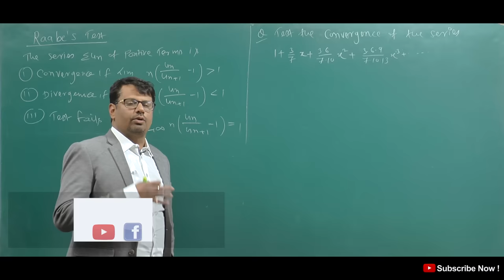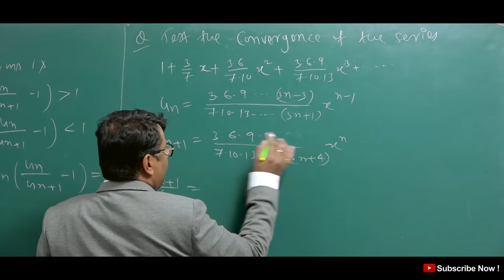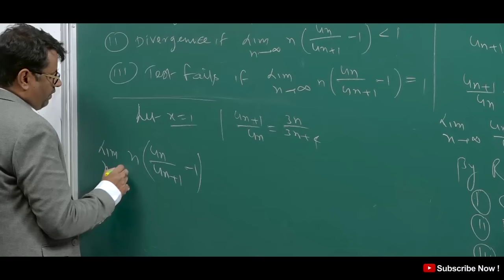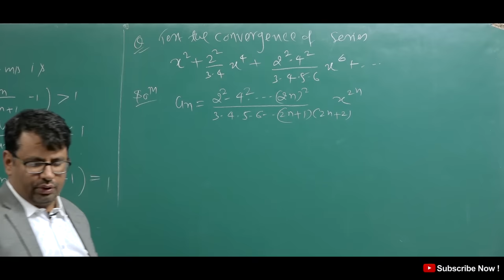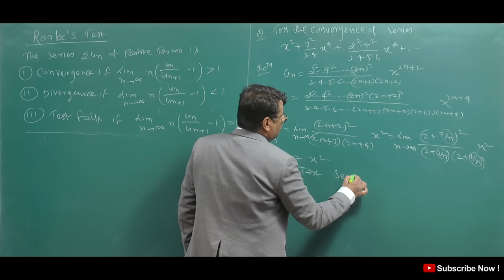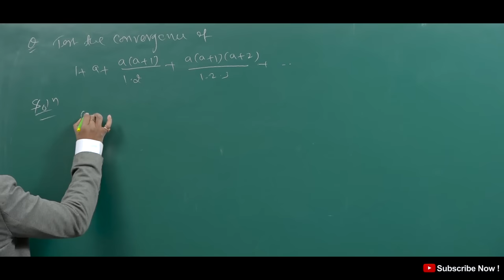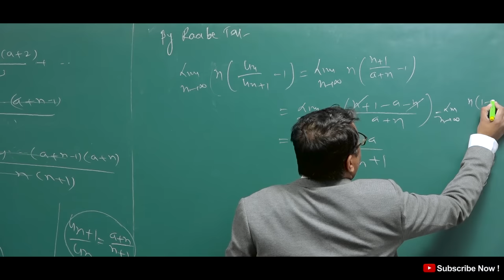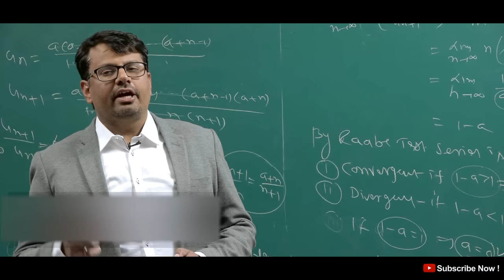Infinite Series -Raabe's Test For Convergence of Series | Calculus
This video lecture of Infinite Series -  Infinite Series -Raabe's Test For Convergence of Series | Calculus Examples  by GP Sir  will help Engineering and Basic Science students to understand following topic of Mathematics:
1. What is Sequence & Series ?
2. What is Raabe's Test ?
3. How to test convergence of infinite series by Raabe's Test ?
4. Raabe's Test its Example
Find Online Engineering Math 2019 Online Solutions Of Infinite Series -Raabe's Test For Convergence of Series | Calculus by GP Sir (Gajendra Purohit)

Time Stamp
An introduction - 0:00
Raabe’s test - 2:25
Q1. - 3:10
Q2. - 10:02
Q3. - 16:05
Conclusion of video - 21:11
Detailed about old videos - 21:52

Dr.Gajendra Purohit